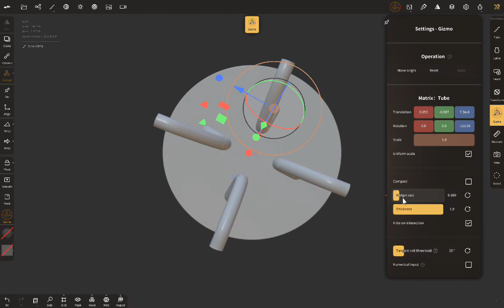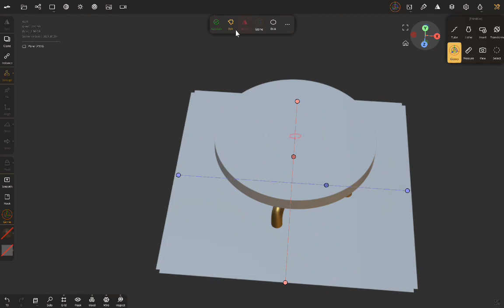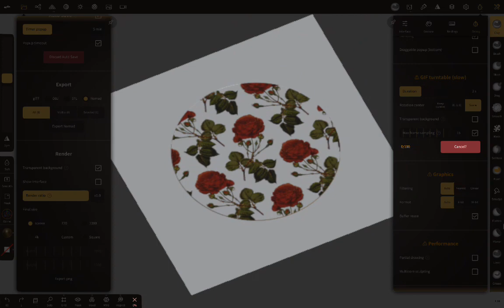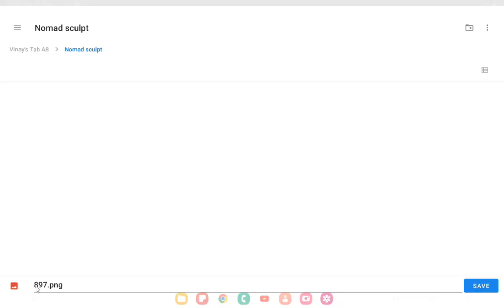How to build the Nomad Sculpt Table?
Nomad Sculpt